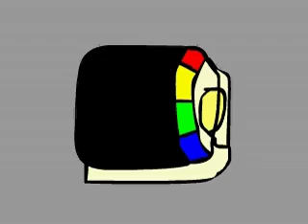animacion / animation flash daft punk alive .. funny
a flash animation, didnt have nothin to do so i did this ^^ with the song steam machine vs harder better faster stronger & AROUND THE WORLD